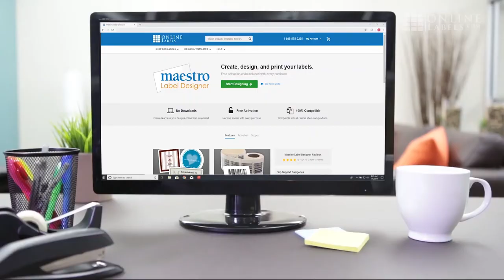Coffee Bag Labels | Product Overview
Ensure your coffee flies off the shelf with a high-quality printable label.

OnlineLabels.com helps small business owners around the world grow their business with wholesale pricing, no minimum order quantities, and one of the largest selections of labels anywhere.